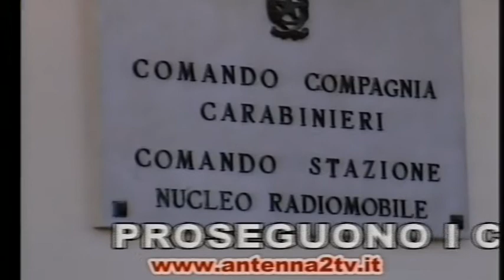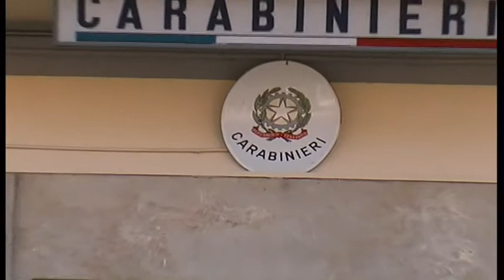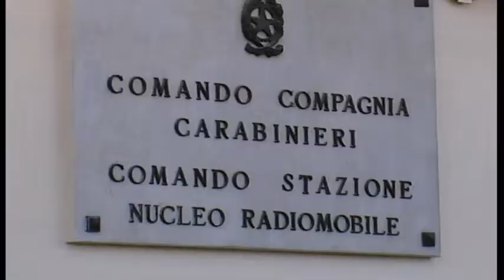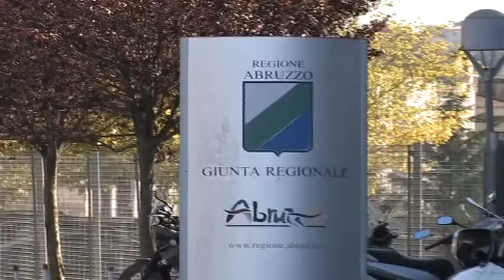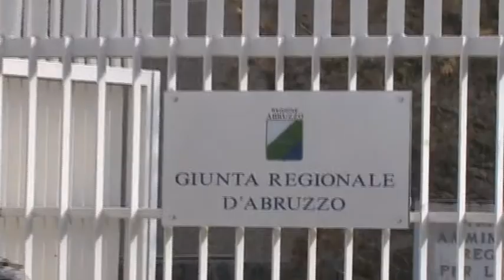A2 Notizie 22/12/2021